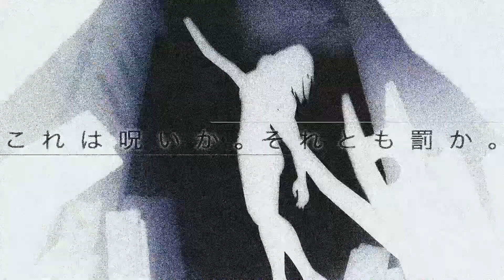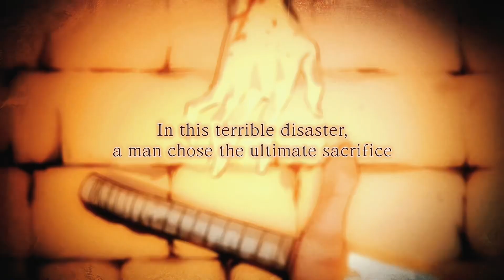Top 10 Most Anticipated Anime To Watch Out For 2023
•PHASE 4 IS GRIEF | All The Emotional Moments In Phase 4 Of The MCU [WandaVision - GOG HS]

1- Please  👏
3- Like ❤
4- Share